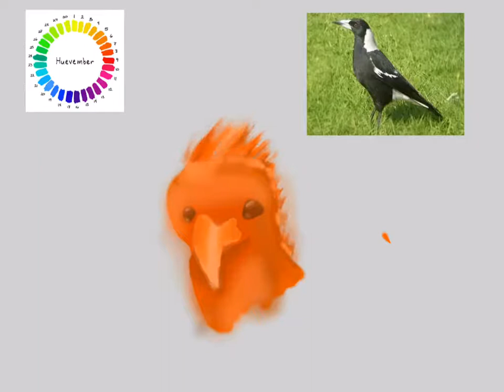Huevember 2020 day 7